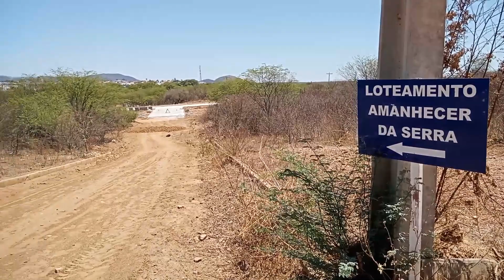SERRA TALHADA GRANDE CRESCIMENTO EM DIREÇÃO AO AEROPORTO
CONTRIBUA COM O CANAL PELO TELEFONE PIX: 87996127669

INFORMAÇÕES:
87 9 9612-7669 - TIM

ATRAÇÕES EM SERRA TALHADA: FAROL DE NOTÍCIAS, CASA DA CULTURA DE SERRA TALHADA, MUSEU DO CANGAÇO,
VÔO LIVRE EM SERRA TALHADA, SHOPPING CENTER SERRA TALHADA, AEROPORTO DE SERRA TALHADA, AÇUDE DA BORBOREMA,
AÇUDE DO SACO, AÇUDE DE SERRINHA, HOSPITAL EDUARDO CAMPOS, ATACADÃO DE SERRA TALHADA, ASSAÍ DE SERRA TALHADA,
ESTAÇÃO DO FORRÓ, FESTA DE SETEMBRO, PRAÇA SÉRGIO MAGALHÃES, CONCHA ACÚSTICA, PARQUE DOS IPÊS,
PARQUE ESTADUAL MATA DA PIMENTEIRA, UNIVERSIDADE RURAL DE SERRA TALHADA, IF SERTÃO DE SERRA TALHADA,
FACULDADE FIS, FACULDADE FAMA, SÍTIO PASSAGEM DAS PEDRAS, MIRANTES, PONTE SOBRE O RIO PAJEÚ,
CACHOEIRA DO PINGA, TELEFÉRICO DO SESC, CANAL REFORMA AQUI,CASA DE DONA FRANCISCA,

CÓDIGO: c1u2c3a4s5h6o7w8.